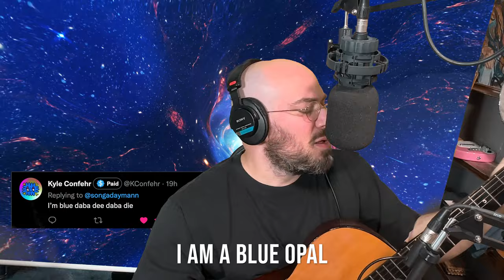I'm Blue Daba Dee Daba Die | Song A Day #5135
I’m blue daba dee daba die
I’m blue as the clear blue sky
I’m blue like a meanie mean mean
I’m blue not purple or green

I’m blue!

I’m blue, don’t ask me why
I’m blue, like a great big whale
I’m blue, like the ocean sail

I’m blue

I’m blue like a bird blue jay
robin’s egg coming out to play
I’m blue like a crabby crab crab
I am blue like mold in a lab

I’m blue!

I am a blue opal
I am a blue waterfall
I’m Uranus and Neptune
I am a sad blue moon